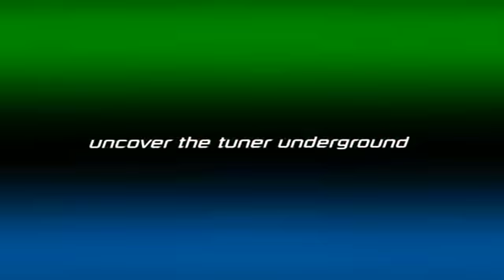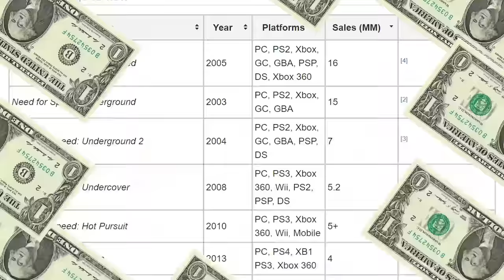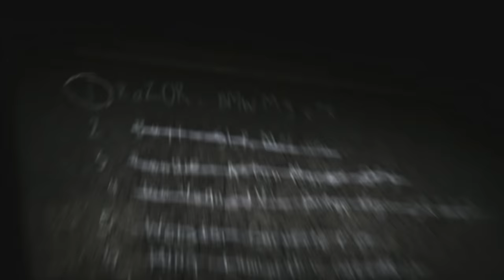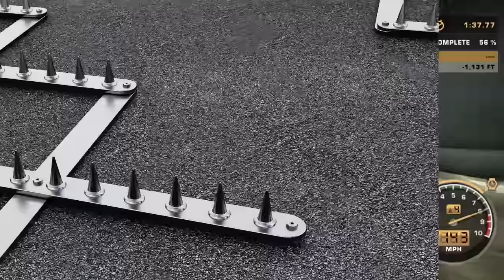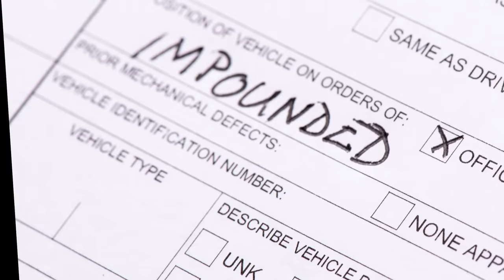What Made Need For Speed: Most Wanted A BIG DEAL?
Need for Speed Most Wanted is one of the most beloved street racing games of all time. Here's why.